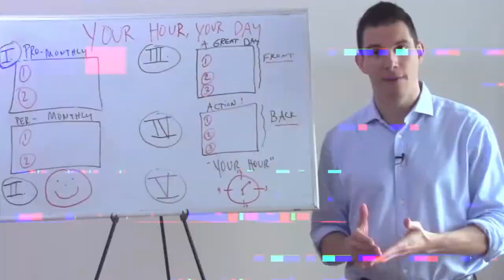LIVING THE AMERICAN DREAM WITH EDER HOLGUIN | BTV 047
Brian interviews Best Selling Author, Serial Entrepreneur, Marketing Expert, and good friend, Eder Holguin. Named one of the top Digital Marketers by Inc. Magazine, Eder is a master in his field and jam packs this episode with gems. You don’t want to miss it!